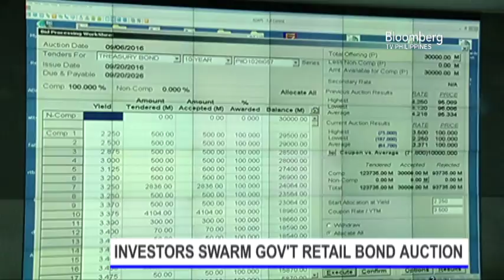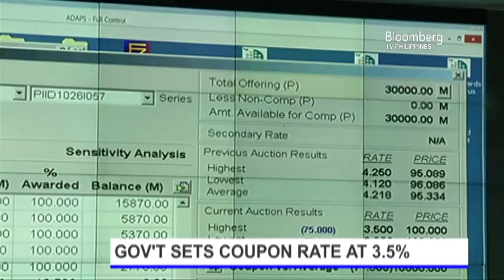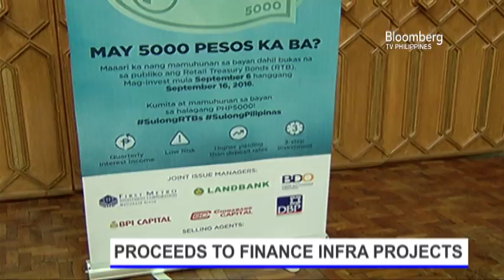STORIES | INVESTORS SWARM GOV'T RETAIL BOND AUCTIONS